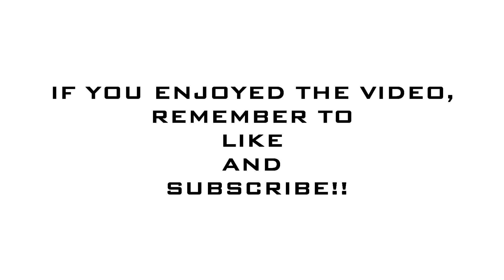Lets Play: The Last of Us | The Fireflys | Ep. 4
My very first Let's Play.  I hope you enjoy the video.

The Last of Us is a PS3 game in which you play as Joel, the main character, and have to survive and protect a girl named Ellie.  Throughout the game you must survive against humans and the infected.